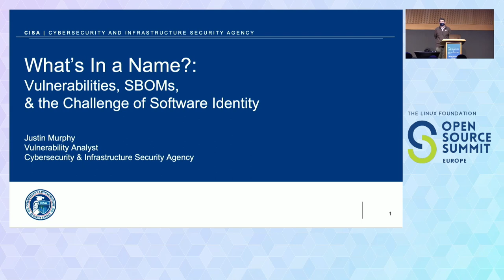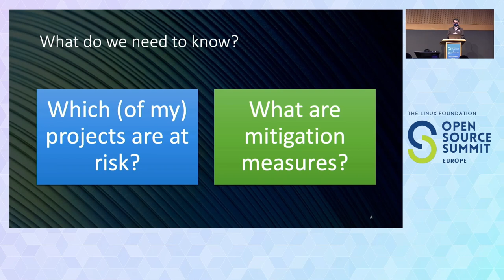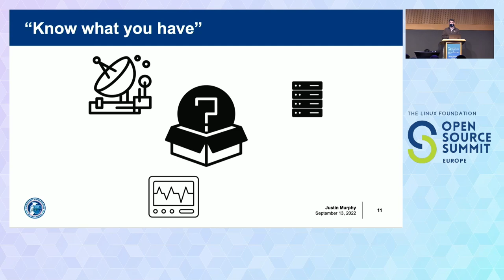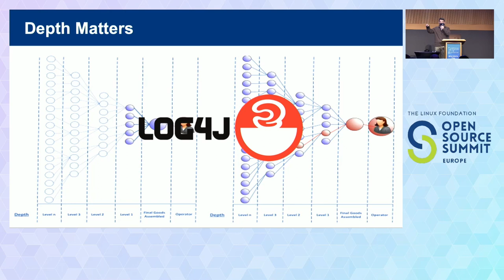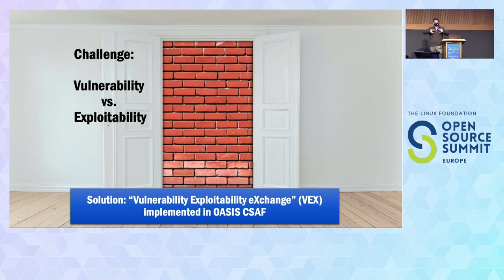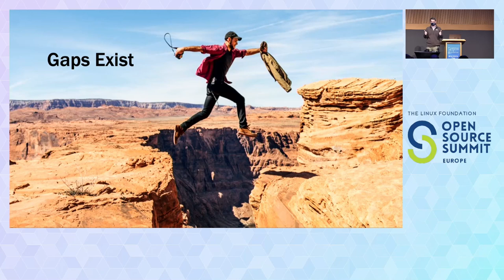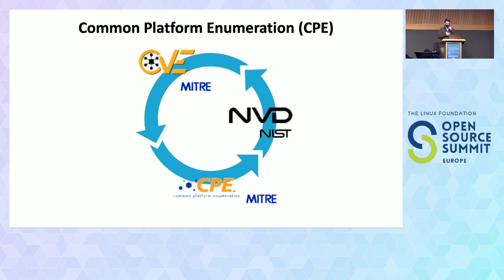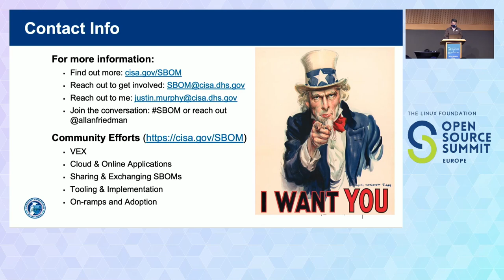What’s in a Name? Vulnerabilities, SBOMs, and the Challenge of Software Identity - Justin Murphy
What’s in a Name? Vulnerabilities, SBOMs, and the Challenge of Software Identity - Justin Murphy, Department of Homeland Security (DHS), Cybersecurity & Infrastructure Security Agency (CISA)

As we start to pay more attention to software supply chains (thank you, SBOM!), an old problem has resurfaced with a vengeance: how do we identify a particular piece of software? The software world - and the US government - has a goal for automation and easy mapping from a software dependency list to lists of known badness (vulnerabilities, potential malicious back doors, less optimal development practices, etc.). However, this requires a common namespace and shared identifiers for software. The current challenge is not that lack of naming standards, it is that we have several, and there are large gaps between them. This talk will describe the challenges presented regarding software identifiers as we try to secure the software supply chain. We’ll review existing solutions (CPE! PURL! Device identifiers! Hashes!), potential risks, and lay out a collaborative patch to addressing this over time and how the open source community can help and get involved.